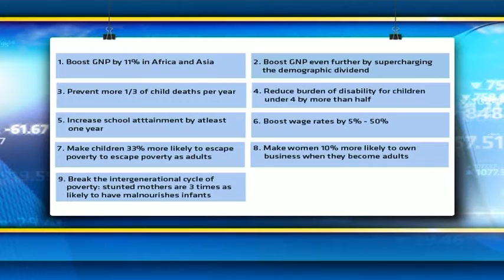A focus on global food safety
Original Publish Date: || Tue, 07 Apr 2015 05:36:51 GMT || Today is World Health Day with a key focus on food safety. David Harrison, CEO of DGMT joins CNBC Africa for more insight.